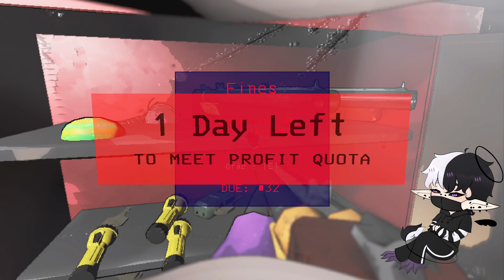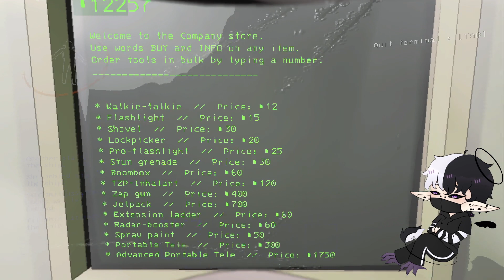Quota Craziness | Lethal Company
Lefal compny